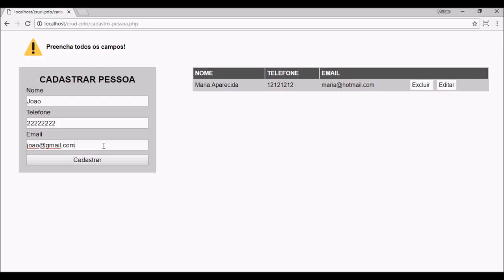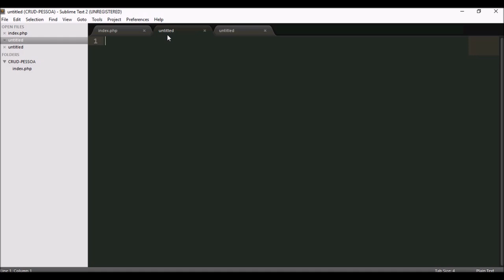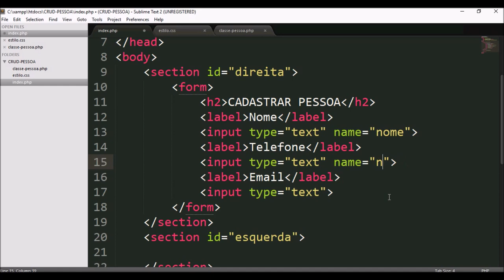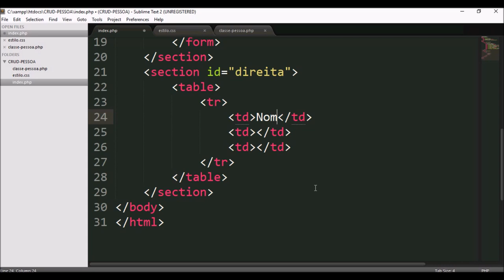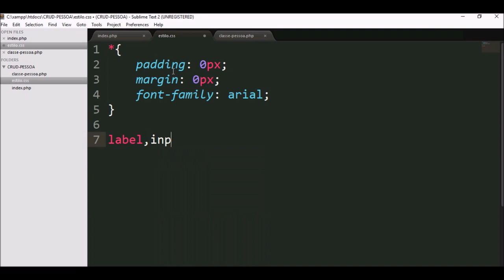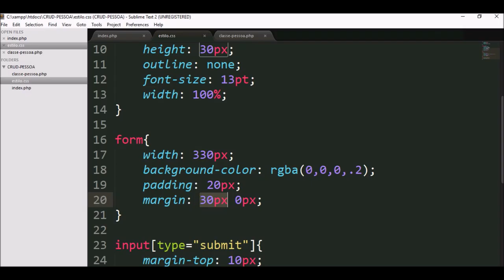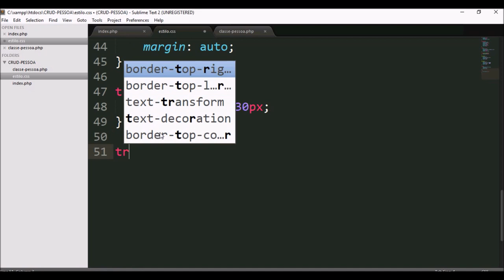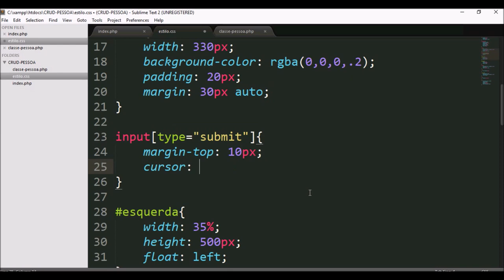PHP PDO 5/10 (PROJETO - FRONT-END)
Aprenda PDO do zero com php e mysql. Playslist pdo.
Projeto crud aula 1